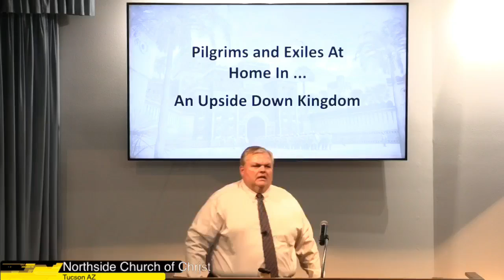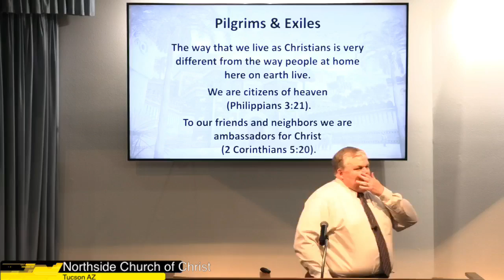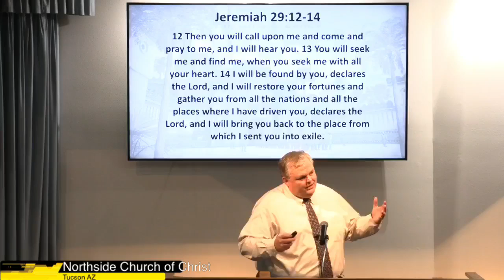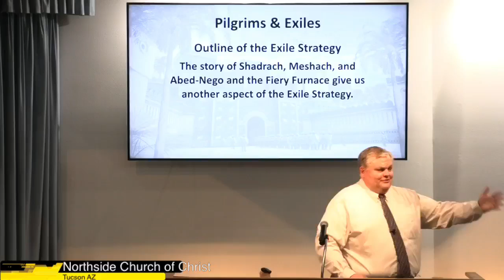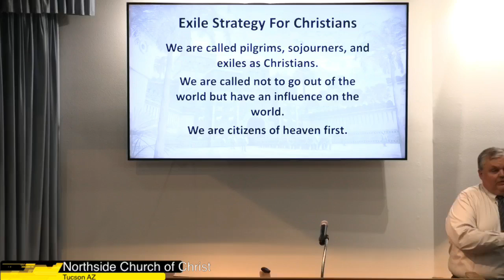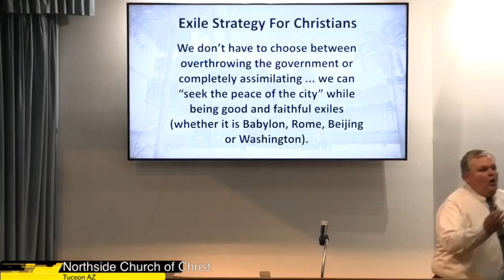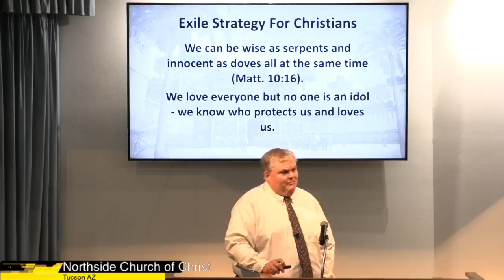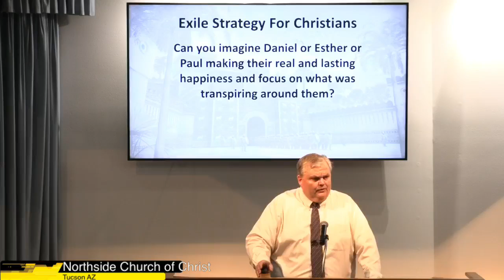Living As Exiles In An Upside Down Kingdom (2 of 6)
Mark Russell (Valparaiso, Indiana)